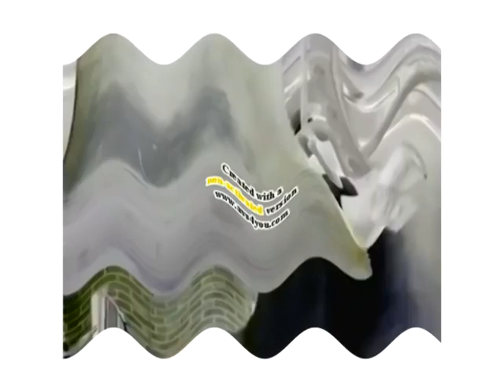(REUPLOAD) Preview 2b Bell Effects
Reupload for Lynn Grantz because closing account